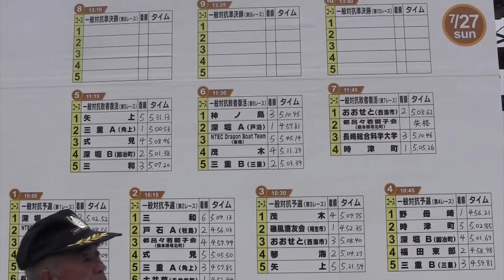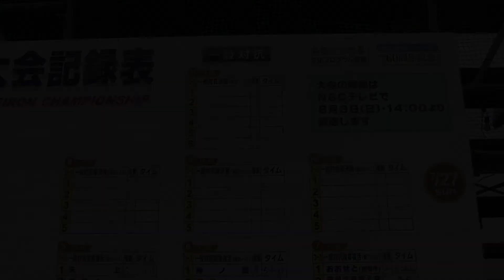平成26年度 長崎ペーロン選手権大会 予選